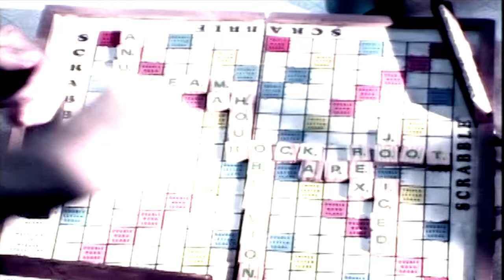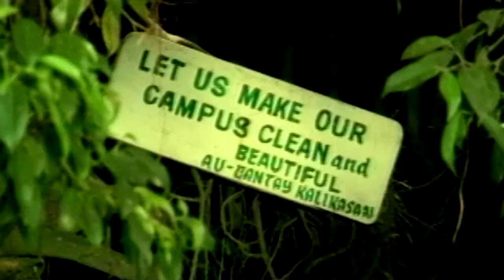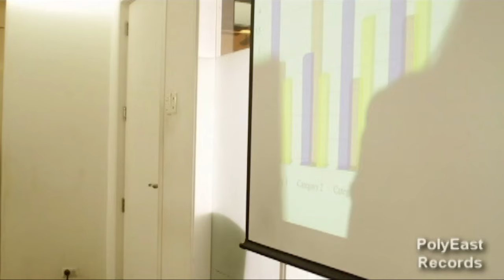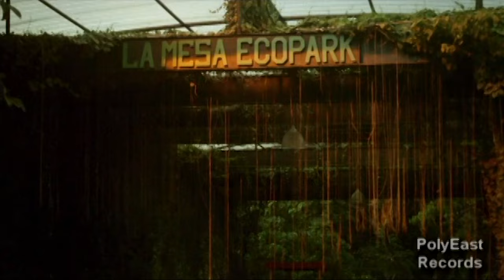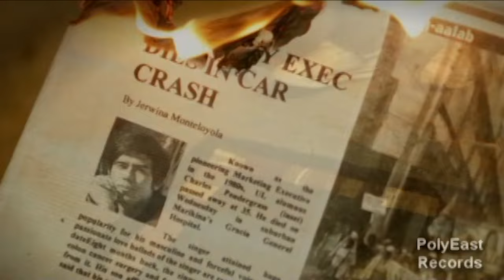Hale - Platinum Hits Collection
"Hale Platinum Collection (The Complete Hits)" - A compilation of their hit songs, gathered  from their albums "Hale" to "Kundiman"

tracks:
1. Broken Sonnet
2. The Day You Said Goodnight
3. Kahit Pa
4. Kung Wala Ka
5. Blue Sky
7. Waltz
8. Shooting Star
9. The Ballad Of
10. Hide And Seek
11. Pitong Araw
12. Leap Of Faith
13. Sandali Na Lang
14. Bahay Kubo
15. Kalesa
16. Magkaibang Mundo
17. Harinawa

PolyEast Records is one of the top record companies in the Philippines. Headed by veterans in the music business, PolyEast’s artists include top recording artists such as Martin Nievera, Bamboo, ZsaZsa Padilla, Kyla, Karylle, Zia Quizon, Sandwich, TJ Monterde, Joyce Pring, Josh Espinosa and Muriel.

Video Editor: Kit Amiel Quiba